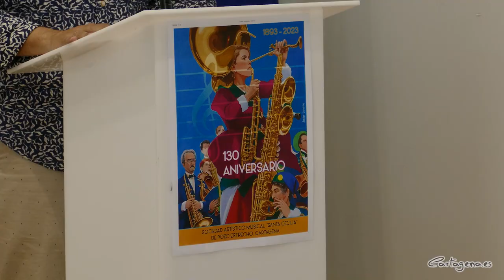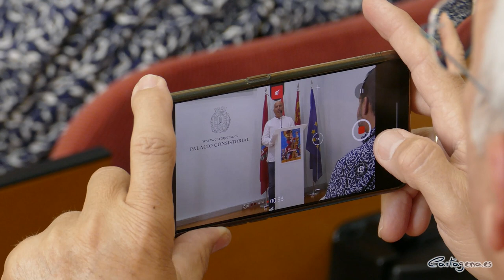La SAM Santa Cecilia cumple 130 años con un programa de actividades que se extiende hasta junio 2024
La Sociedad Artístico Musical "Santa Cecilia" cumple 130 años desde que se constituyó legalmente, en el año 1893. Con motivo de la celebración del aniversario, la sociedad ha organizado un programa de actividades, que se extenderá hasta junio de 2024, en el que destacan conciertos junto a otras entidades y en los que disfrutar de diferentes tipos de música.

Han presentado el programa completo el concejal en funciones de Cultura, David Martínez Noguera, y el presidente de la Sociedad Artístico Musical 'Santa Cecilia', Víctor Cros.

Categorizada por Martínez Noguera como "la banda más antigua de Cartagena, y una de las más antiguas de la Región de Murcia", que ha permanecido activa como banda de música y también como escuela. Ha destacado el edil que, "la música educa en valores", ayudando al desarrollo personal y profesional de las personas.

El programa de actividades se desarrollará hasta junio de 2024, empezando en el mes de julio con un viaje a Francia de la banda. Del 15 al 20 de julio, la SAM visitará Normandía y la Bretaña Francesa ofreciendo varios conciertos durante su viaje.

En septiembre se presentará en Pozo Estrecho la programación completa de los actos del 130 aniversario de la SAM, dando comienzo este mes a los conciertos previstos por la directiva de la asociación.